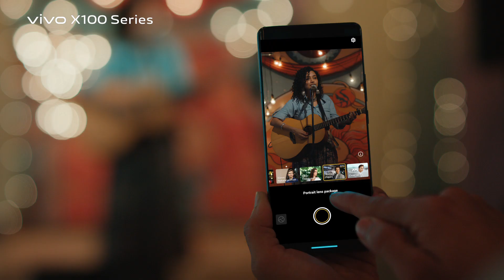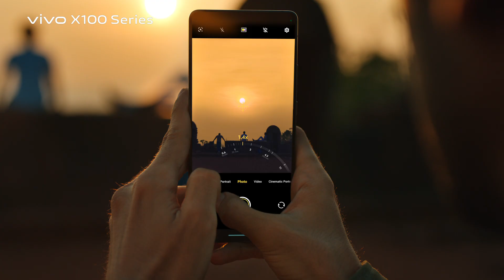VIVO X100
Production House: Rabbit Hole Films
Director: Shujaat Saudagar
Online Artist: Sanjay Mali , Ruvil Ingle
Cg: Team Sallys